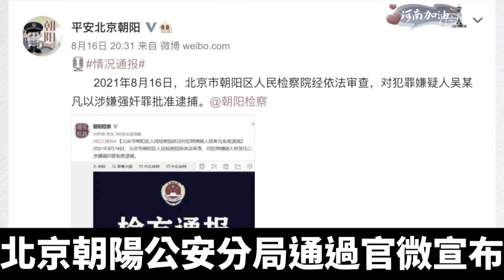涉嫌強姦罪 吳亦凡在中國被正式逮捕｜@ChinaBreakingNewsTV ｜20210817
週一（8月16日）晚間，北京警方宣佈，加拿大藉人氣明星吳亦凡，因涉嫌強姦罪被正式逮捕。